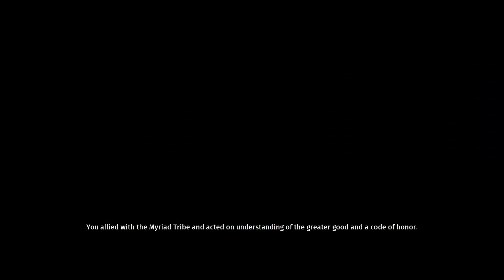Biomutant Lets Play Ep. 9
Welcome to Biomutant, a game where radioactive kung fu rodents flip around and whoop on some bad guy booty. This is a wacky little adventure to cleanse the world of toxins and save the world tree as well as ourselves.
In episode nine we clean up the last of the world eaters and spread light across the entire world!